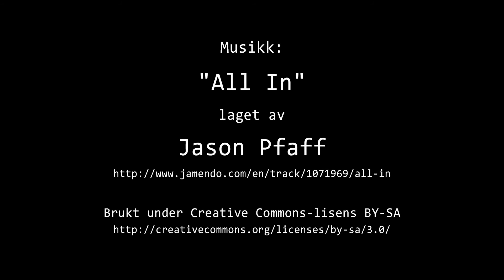Timelapse Cam 1 - Natt til 15. mars 2020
Været i Moss natt til søndag 15. mars 2020.